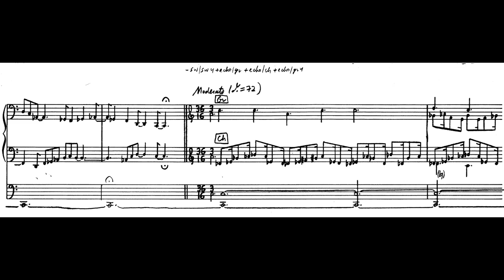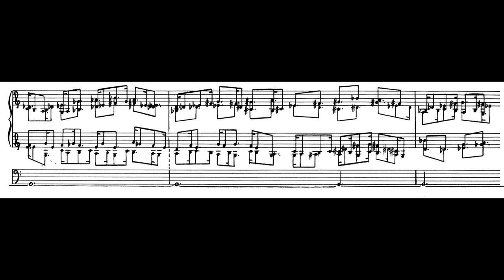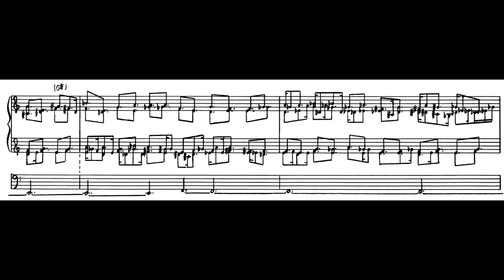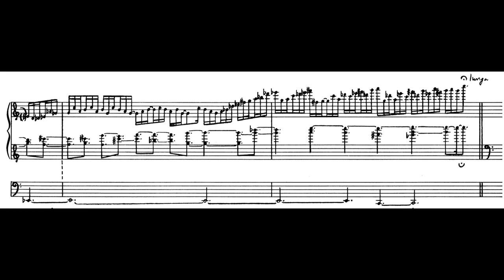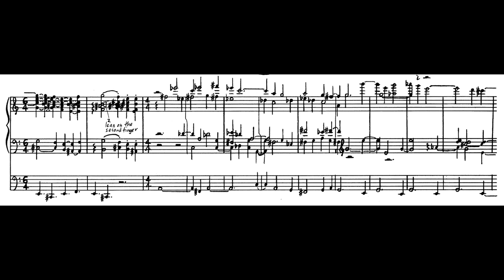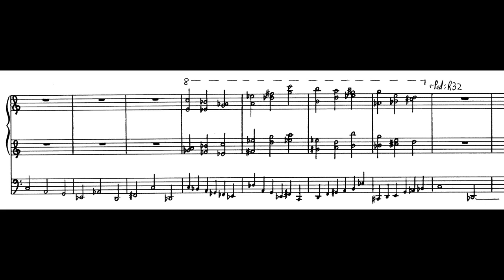Andrew Violette--Organbook Part 1 (1981)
Andrew Violette composer/organist. Recorded by the composer on the Steere 4 Manual in Brooklyn NYC at the Baptist Temple. Engineer: Joe Patrych.